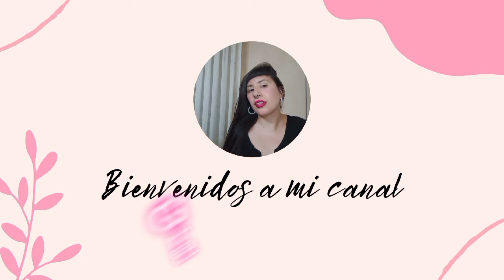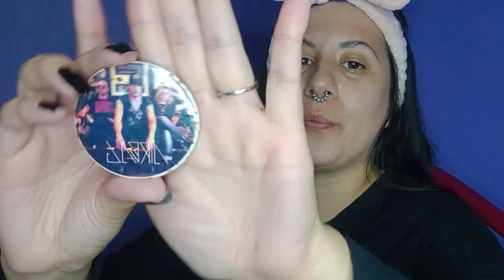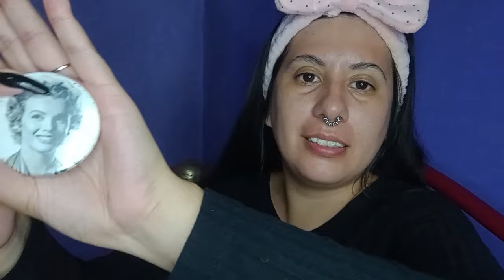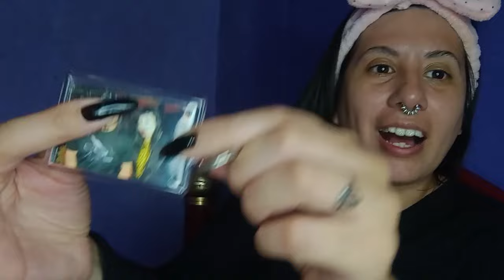Charla nocturna.. Te muestro mis accesorios ✨✅